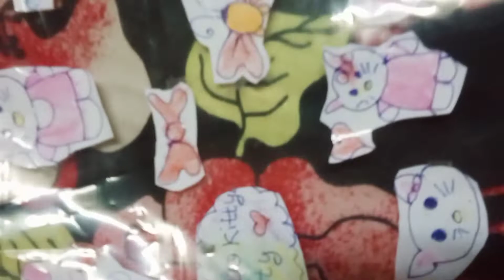die homemade Hello Kitty🐱 sticker without ❌double sided tape#subscribe #******